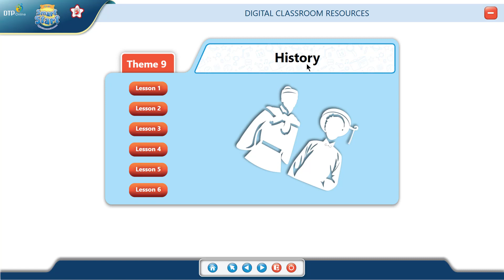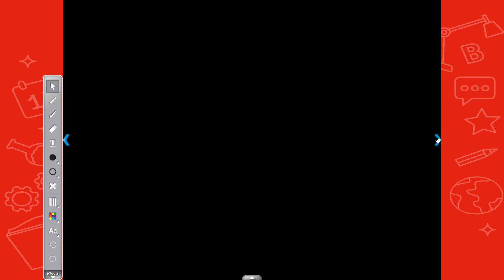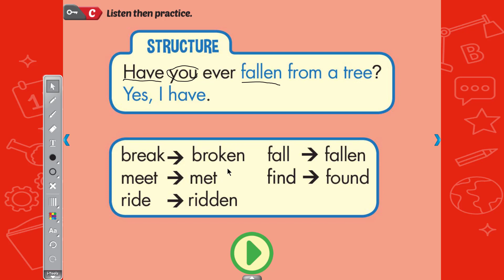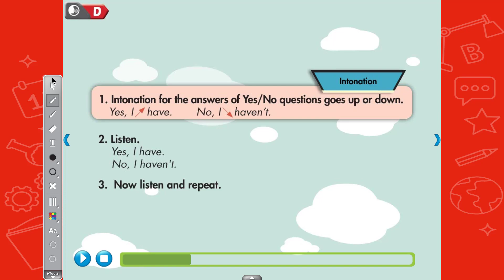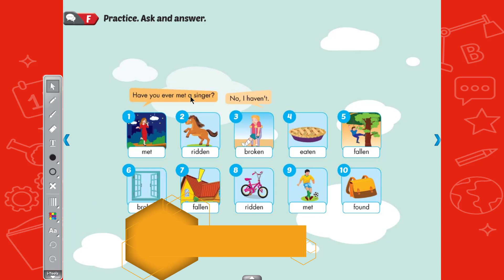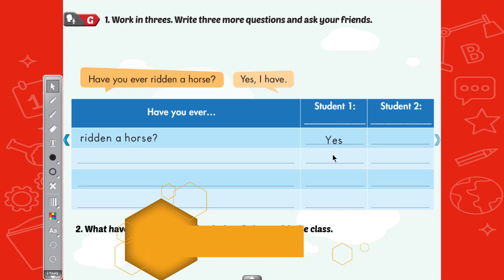Smart Start 5 Theme 9 Lesson 1